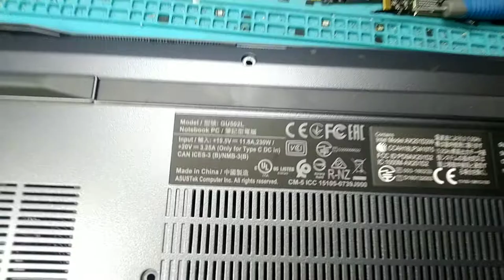LAPTOP MATOT GARA GARA INI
hiks hiks kabar duka asus M15 nya matot
gara gara mau pasang ssd nvme sendiri
dan apesnya lupa cabut batre dan obengnya keseleo nyentuh komponen aktif
duarrr meletuk😭😭😭😭
untungnya bukan punya gua ... melainkan punya sultan...
sultan mah bebas 😁